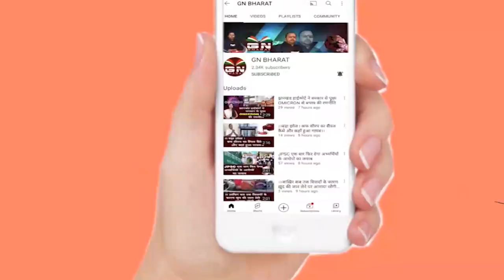डीलर का बेटा निकला चोर गिरोह का सरगना, पांच गिरफ्तार, देखें रिर्पोट